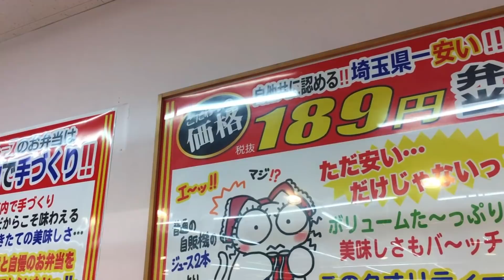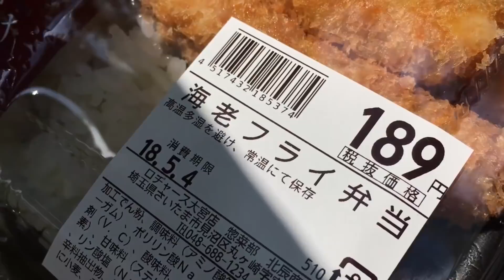189円なのにボリュームも凄い！埼玉最安の弁当食べてみた！【ロヂャース】